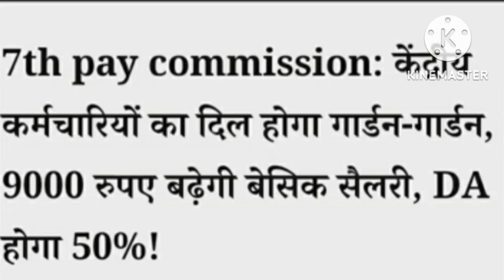सभी कर्मचारी और पेंशनरों के लिए जबरदस्त खुशखबरी।